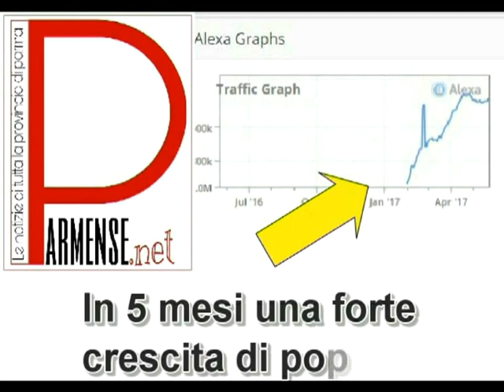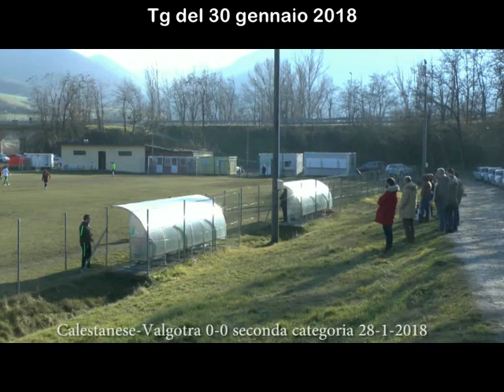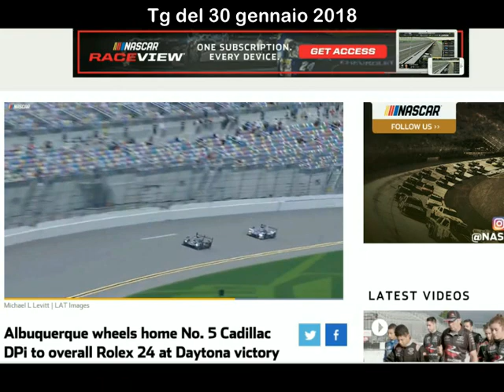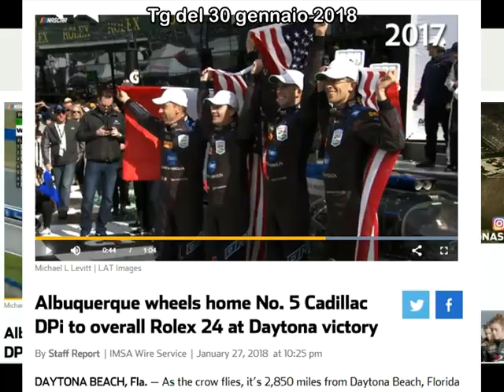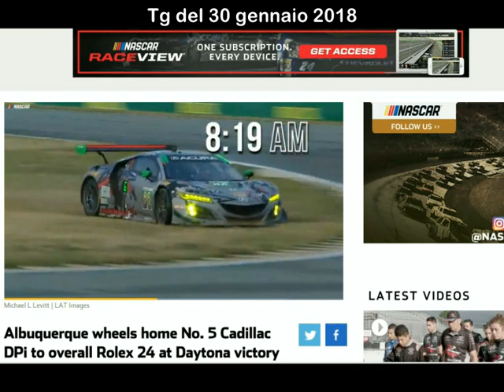Tg Parmense del 30 gennaio 2018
Ultima edizione del martedi con riprogrammazione di alcuni servizi.